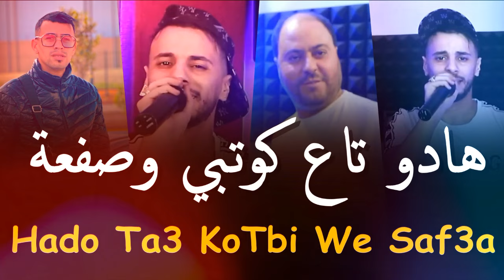Cheb Nadir 22 & Manini Sahar 2024 [ هادو تاع كوتبي وصفعة _ Hado Ta3 KoTbi We SaF3a ]قنبلة التيك توك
_____🎙️ Cheb Kader Tirigo  🎙️

_____💿    هادو تاع كوتبي وصفعة _ Hado Ta3 KoTbi We SaF3a   💿

✅  Pianiste  : Manini
✅ Percussions :
✅  Distribution Par : Kacimo Bennacer . Piratage .
✅ Enregistrement : Lahcen Piratage
✅ Manager Marketing : Kacimo Bennacer
✅ Youtube Music : /‪‪‪‪@Kacimo_Bennacer_
✅ Digital Distribution :  BBTV   _ Believe _ Dzzik